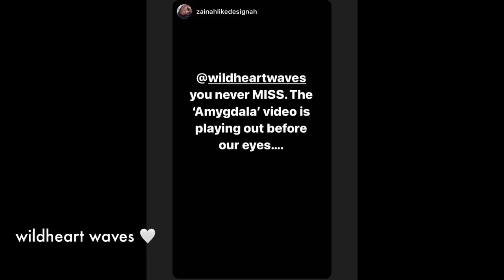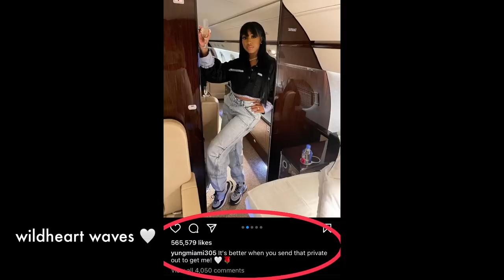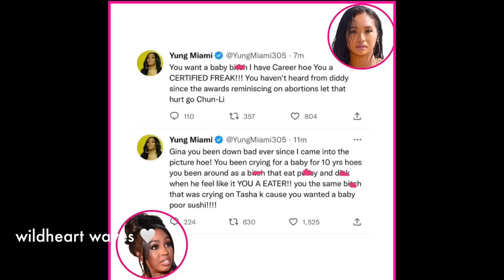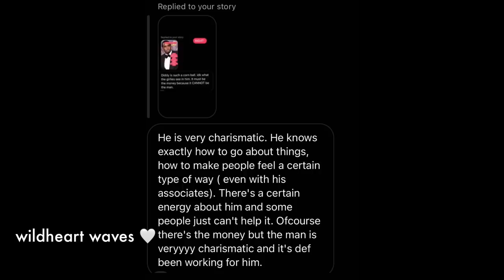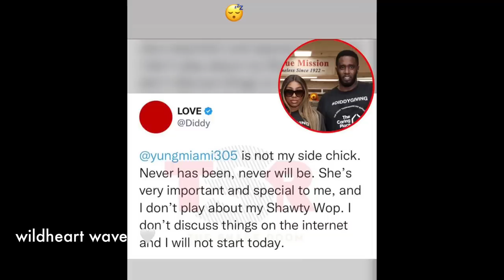Amygdala 2: Caresha Pleaseeee! The Rap Girls ain’t Really Living What They Rap About!